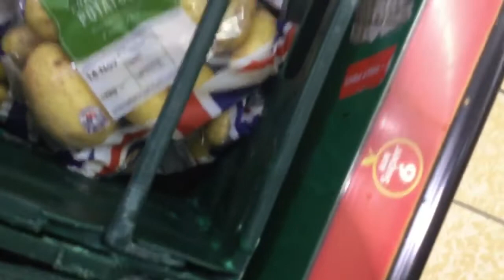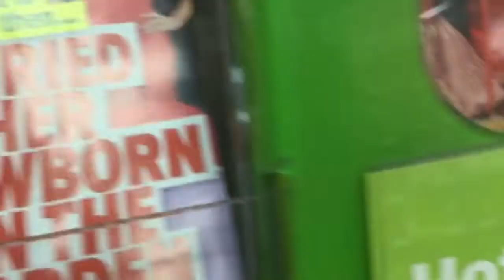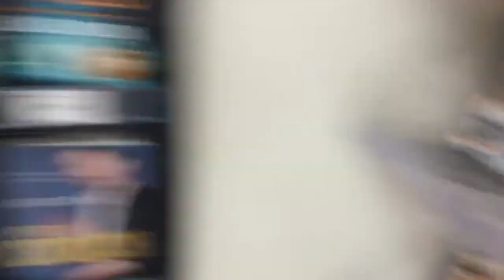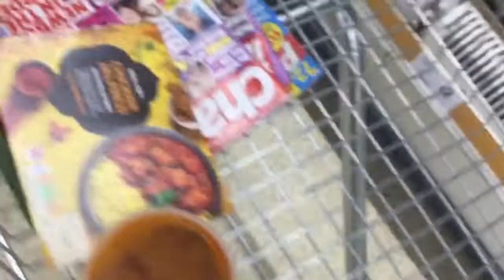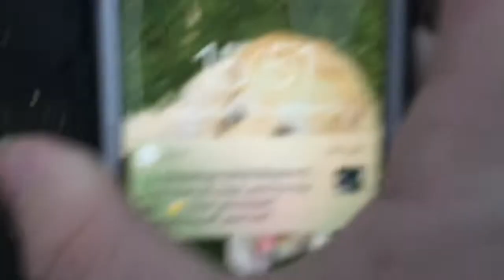Day in the Life Part 2 | Sat 9|11|2019